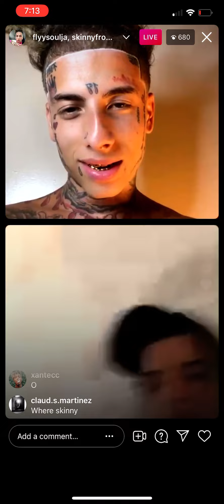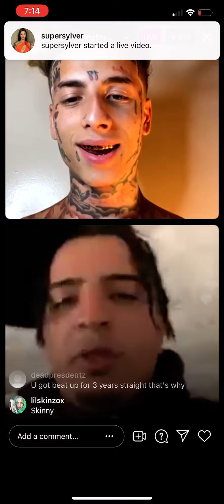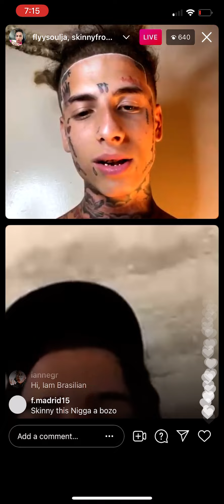Fly soldier, skinnyfromthe9 on live